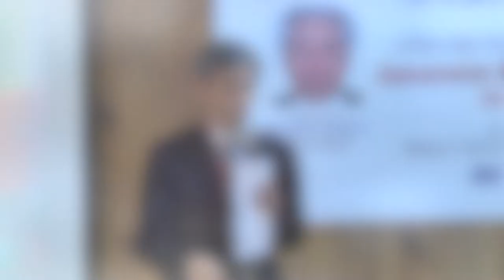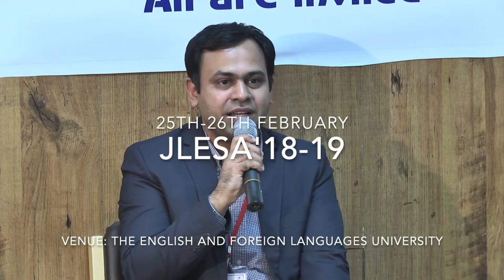探す⇨まとめる⇨分析⇨意思決定 | JLESA2018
Prasad Bakre from Sumida Corporation talks about the skill set required in a globalized workplace.